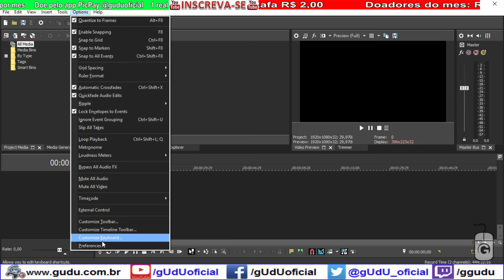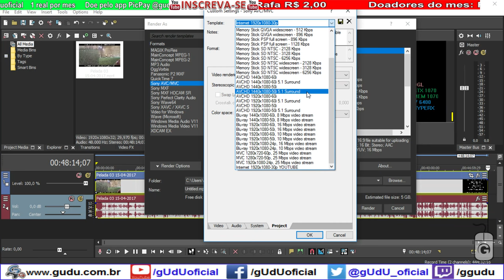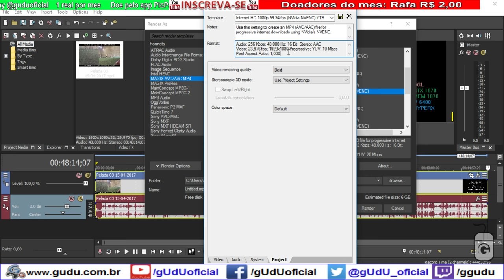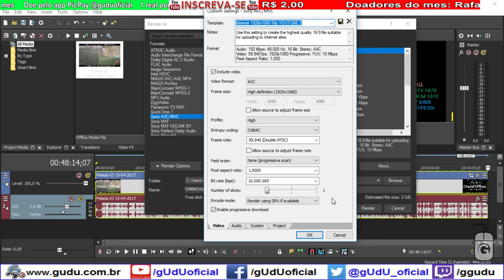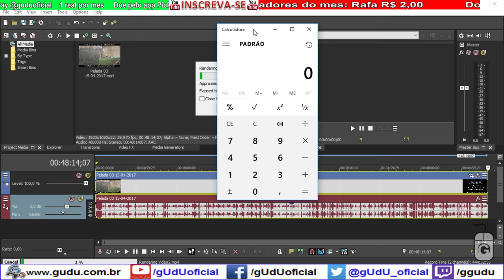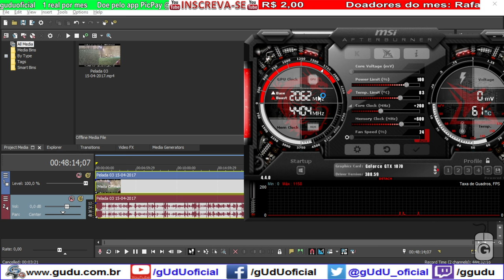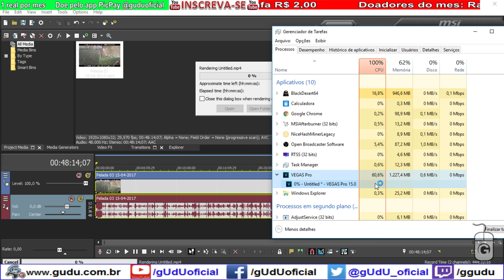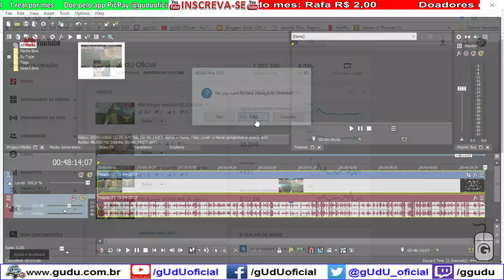Como acelerar renderização no Sony vegas 15 PRO usando Nvidia GPU | Vlog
Caso ainda nao funcione, tente atualizar os drivers da sua Nvidia ou os cudas. Escolha a opção certa NVENC ou usar GPU if avaliable

► PicPay @guduoficial
Doe em BTC:
16RByNi1ezU1wXBrpkbjz5EAjHJtpsht7W - 1GDfe6eBaShx3q3kxKKcpJ7113ydgGU1rU -
1GzogHt9EaaCbdStoZWMd7K16mT8ayoAkK
.­. PARCERIAS. ­. ­.